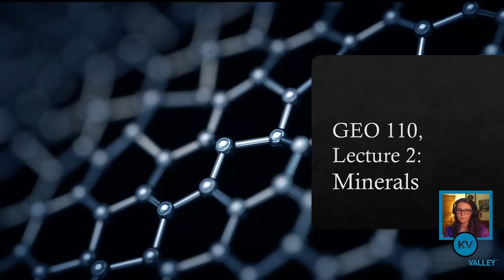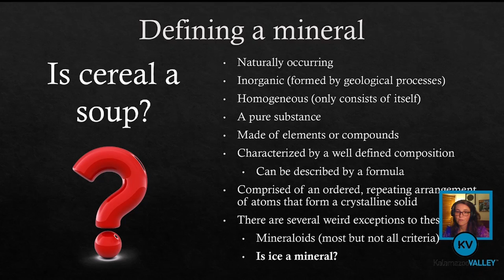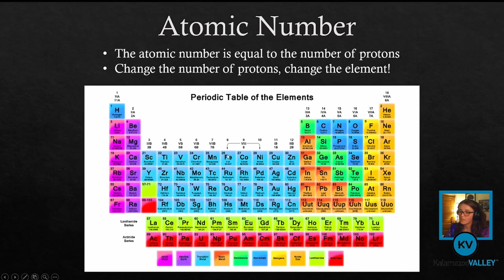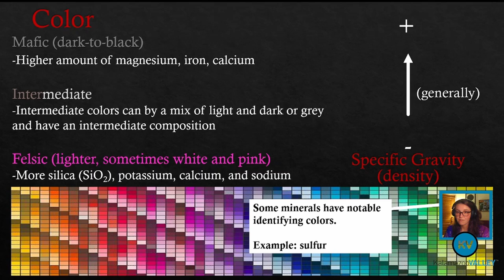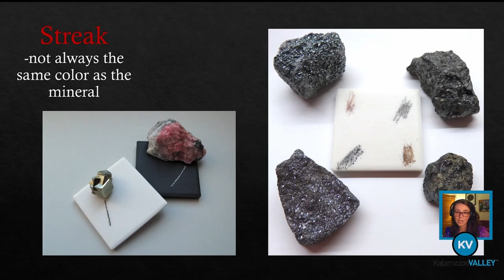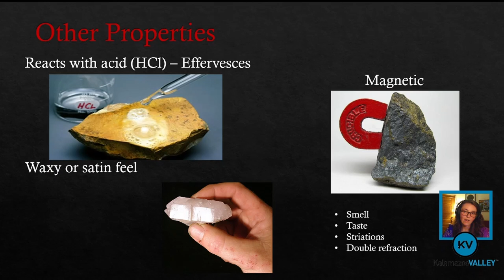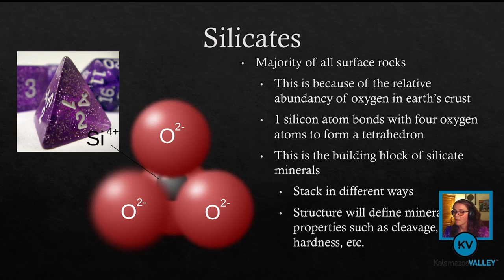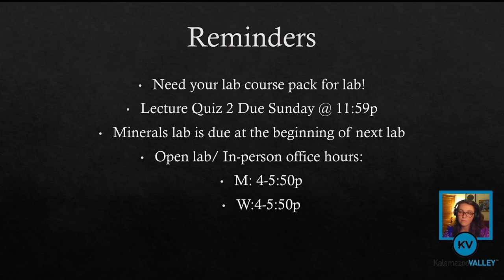Lecture 2: Minerals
KVCC GEO 110